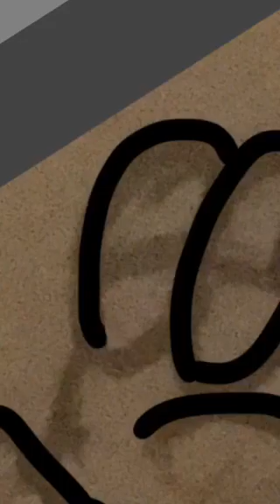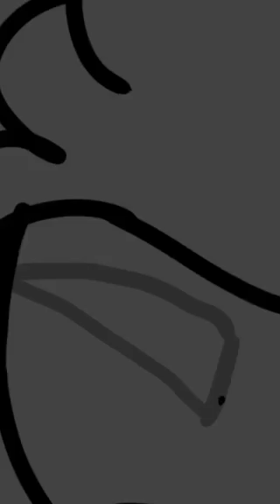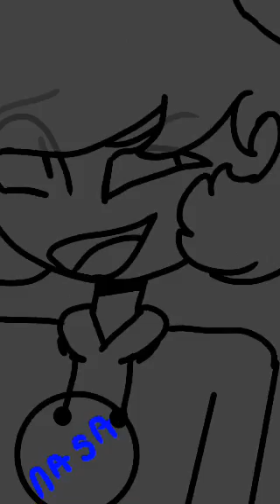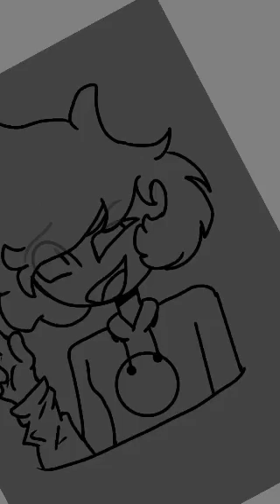“Fanart” for a freind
Her instagram: @Ink_demon_kenzy
Her tik tok: ink_demon_kenzy.
My second insta: bendynerd99